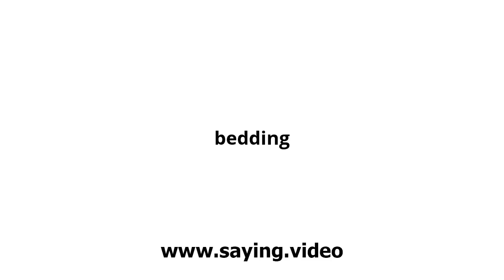How to say bedding in English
A short video showing how to pronounce bedding.